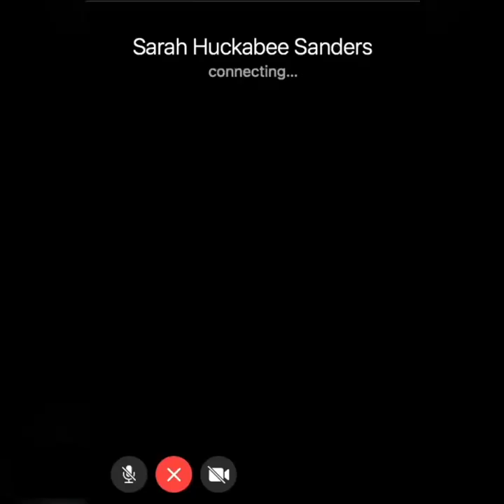Sarah Huckabee Sanders Endorses Pete Snyder for Governor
Pete Snyder is a small business owner, a serial entrepreneur, an innovator, and a problem solver.

After 8 years of Northam-McAuliffe rule, Virginia needs a change. Pete is a job creator and entrepreneur with the real world experience to lead Virginia to a better and brighter future. Pete believes that Virginia has what it takes to lead the nation once again with the best schools, the strongest economy, and the safest communities. Pete will prioritize rebuilding our economy, opening our schools, supporting our brave men and women in law enforcement, and defending the rights and values that have made America exceptional. Career politicians in Richmond have failed us too long, it’s time to try a disruptor.